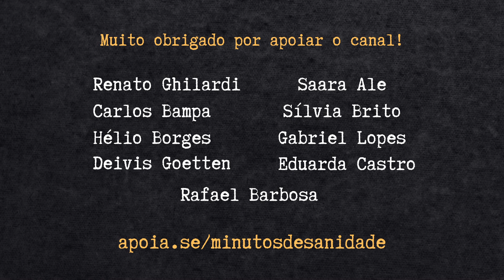A nova série da HBO que quase ninguém assistiu (e por que você deveria) | Scavengers Reign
Recompensas:
✅ Newsletter de Saúde Mental: "Pílulas de Sanidade"
✅ Podcast "A Psicologia dos Bastidores do Cinema"
✅ Textos exclusivos (leituras do mês, crônicas)
✅ Nome no final de cada vídeo

📧 Para solicitar informações sobre disponibilidade e agendar uma sessão de psicoterapia, por favor, entre em contato através do seguinte endereço de e-mail

Mergulhe na fascinante jornada de "Scavengers Reign", a nova série animada da HBOMax que transcende os limites da sobrevivência. Em meio a um planeta alienígena imprevisível, quatro personagens - Azi, Levi, Ursula e Sam - enfrentam desafios que vão além da mera luta pela vida. Descubra como a trama, apesar dos clichês, desvenda camadas filosóficas e psicológicas, explorando a relação entre sobrevivência, cooperação e significado. Esteja preparado para uma análise profunda, sem spoilers, que revela como as escolhas diárias dos personagens ressoam em uma reflexão envolvente sobre nossas próprias interações e o impacto que temos no mundo ao nosso redor. Não apenas uma série, mas uma provocação para repensar o sentido da existência em "Scavengers Reign".